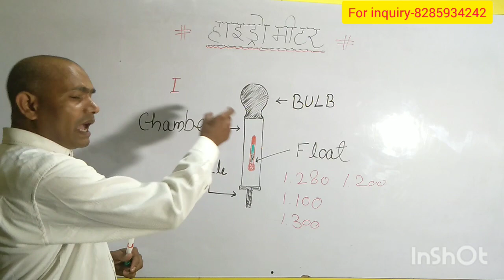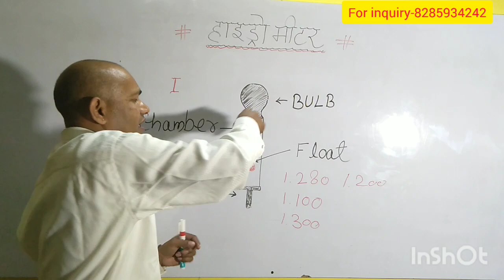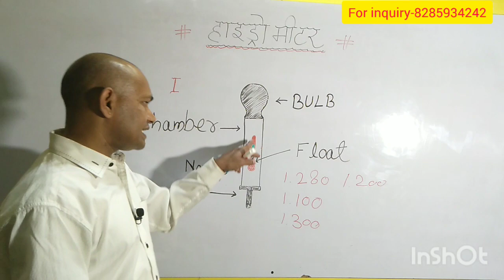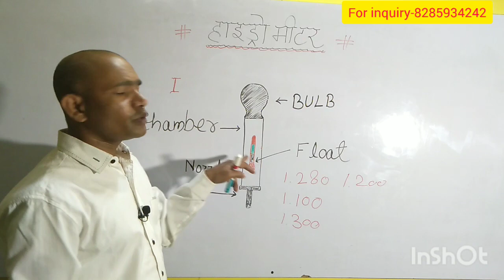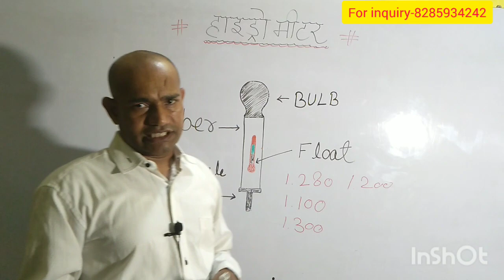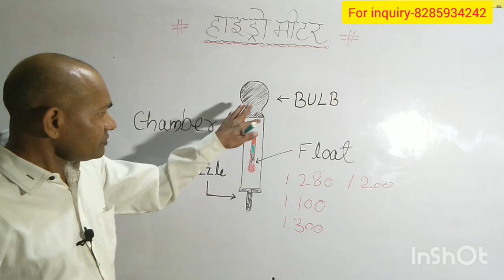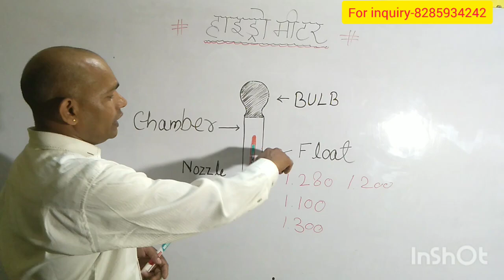💥Hydrometer Ka Sahi Upyog.Correct use of hydrometer . जानें 💥⚡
💥 सेंटर पर offline इलेक्ट्रिशियन बनने की ट्रेनिंग दी जाती है। हम आपको मात्र 60 दिनों में प्रैक्टिकल के द्वारा तथा एडवांस इलेक्ट्रिकल उपकरणों के माध्यम से अनुभवी तथा परफेक्ट इलेक्ट्रिशियन (Engineer) बना देंगे। 💥

*⚡प्रवेश प्रारम्भ ⚡प्रवेश प्रारम्भ*⚡
Offline Class* *Direct Practical 100%*
*All Electrical  Engineering Course Practical In hindi*
*👉# Electrical safety*

*👉# House Wiring* All Types Wiring With 100% Practical

*👉# Motor and fan Winding* सिंगल फेज तथा थ्री फेज

*👉# fectory Wiring* नए उपकरण की जानकारी

*👉# Besic Panel Wiring*

*👉# कूलर, प्रेस, गीजर, वॉशिंग मशीन तथा RO रिपेयर करना सीखें।*

*👉# All tipe स्टार्टर कनेक्शन (DOL, Star - Delta, Enter Locking) सीखें*

*👉Geyser* All size

*👉Washing Machine* Semi Automatic Washing Machine,& Fully automatic Machine Washing Machine
*👉RO Purifier* Repairing, Prectical
*100% Practical* &  *Certificate*
 *after Complete Course*
*Fee Details*
*Course* 👉👉
Course *(A.D.E.E.)* *(Advance Diploma In Electrical Engineering )*
Full Technical, & Electrical Machine Repairing

आप हमारे ऑफिस के Counselor से बात कर सकते है (07 AM To 05 PM)
*Location-* *मझवारा मोड़, घोसी, जिला - मऊ (UP)*

👉  Your Query -

👉हाइड्रोमीटर का क्या कार्य?

👉हाइड्रोमीटर से किसका मापन किया जाता है?

👉हाइड्रोमीटर कैसे होते हैं?

👉हाइड्रोमीटर का उपयोग कैसे करें?

👉हाइड्रोमीटर कितने प्रकार के होते हैं?

👉हाइड्रोमीटर क्या होता है।

👉बैटरी की ग्रेविटी किससे चेक करते हैं।

*What is the function of hydrometer?

* What is measured with hydrometer?

 *How are hydrometers?

 *How to use the hydrometer?

 *How many types of hydrometer are there?

 *What is hydrometer?

 *How do you check the gravity of the battery?